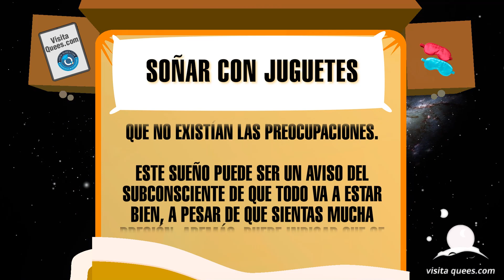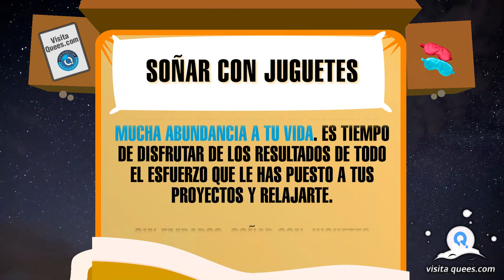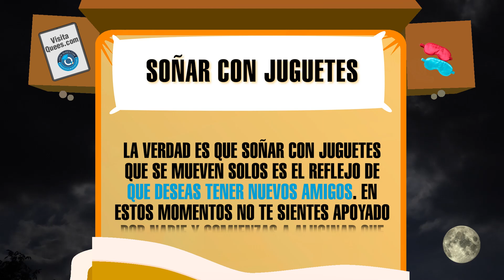¿Qué significa soñar con juguetes? 🙏 Juguetes nuevos o viejos en mi sueño 🙏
¿Qué significa soñar con juguetes? Los compromisos de la adultez te están quitando la tranquilidad, por ello, anhelas aquella época de la infancia, en la que todo era alegrías y diversión. En este vídeo, exploraremos juntos algunos de los significados más comunes de este sueño. ¡No te lo pierdas!